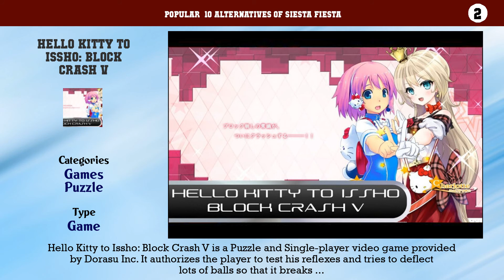Siesta Fiesta | Best 11 Alternatives of Siesta Fiesta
Popular  10 Alternatives of Siesta Fiesta

10. Arkanoid Live!
9. Bricks4ever
8. Arkanoid DS
7. Breakout
6. 360 Breakout
5. Wizorb
4. Saddies: Attack!!
3. BreakQuest Extra Evolution
2. Hello Kitty to Issho: Block Crash V
1. Arkanoid